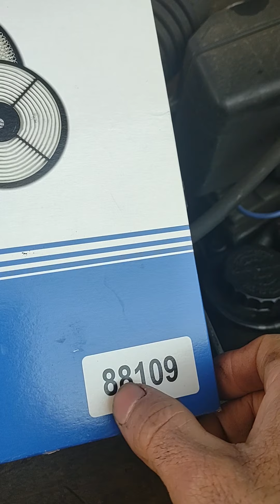2003 TOYOTA TACOMA COMO CAMBIAR FILTRO DE AIRE DEL MOTOR (ENGINE AIR FILTER REPLACEMENT)